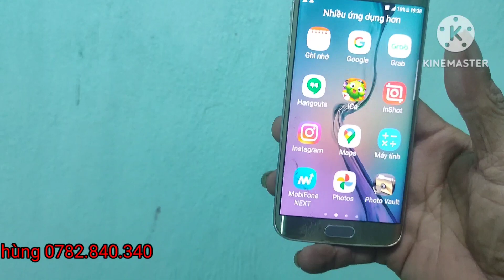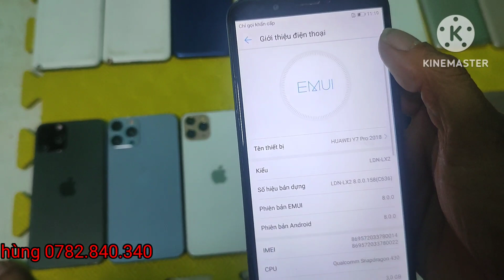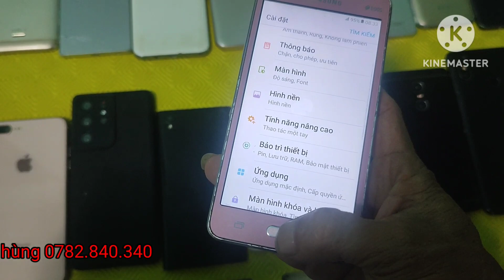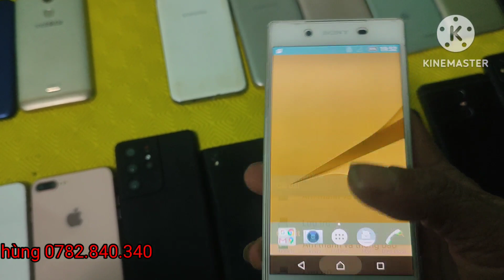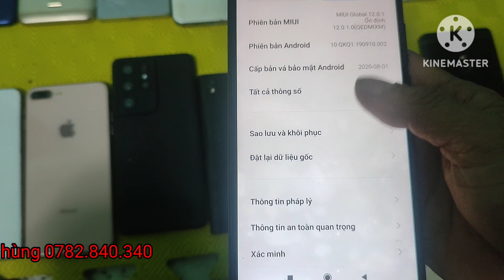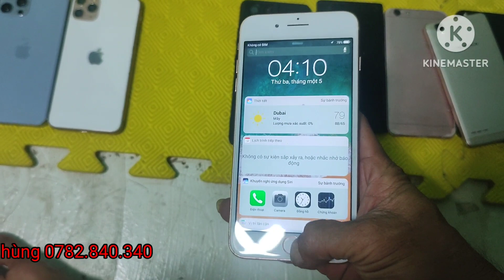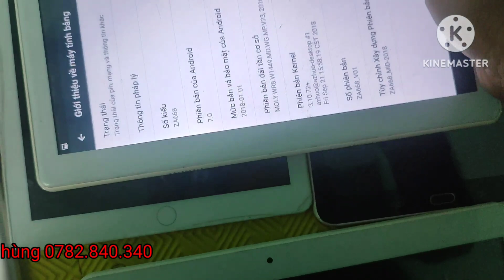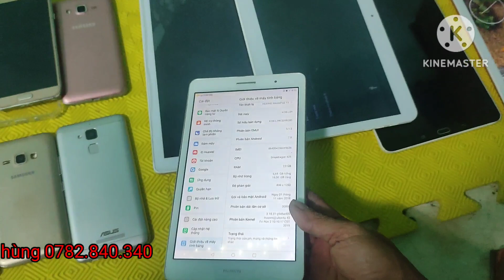điện thoại Tân An giá rẻ học online